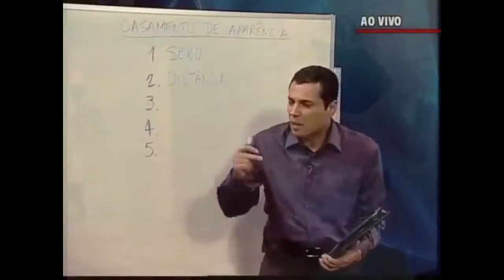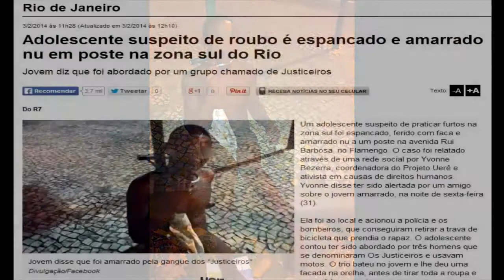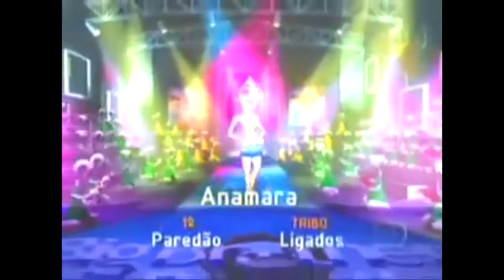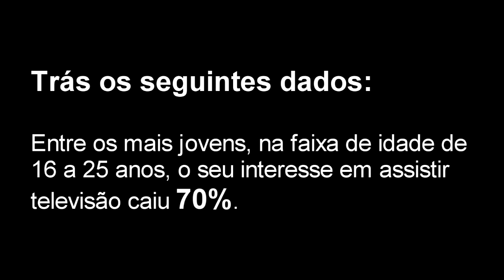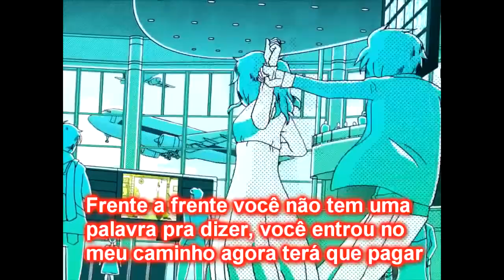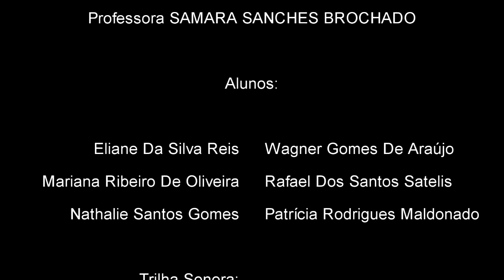MUITO ALÉM DO QUE VOCÊ VÊ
FACULDADES METROPOLITANAS UNIDAS - FIAM FAAM

Trabalho realizado por alunos do 1˚ semestre do curso de Graduação em Rádio, TV e Vídeo & Graduação em Relações Públicas.

Disciplina: Cultura Comunicação e Mídia
Professora: SAMARA SANCHES BROCHADO

Alunos:
Eliane Da Silva Reis
Wagner Gomes De Araújo
Mariana Ribeiro De Oliveira
Rafael Dos Santos Satelis
Nathalie Santos Gomes
Patrícia Rodrigues Maldonado

Trilha Sonora:
Sepultura - Propaganda

SÃO PAULO / Março de 2014